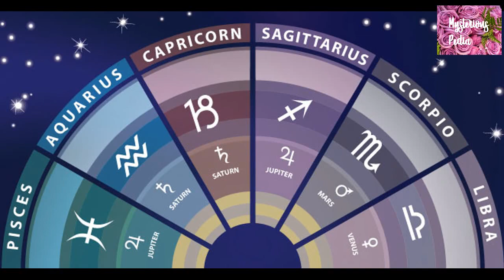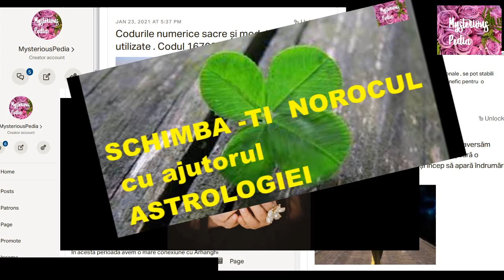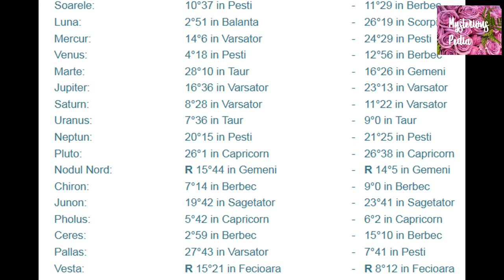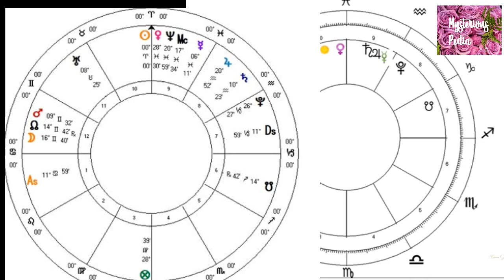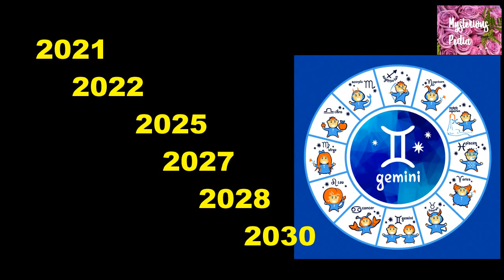Previziuni MARTIE 2021 pentru GEMENI si pe urmatorii 10 ani.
Vreau sa va spun ca am infiintat  CLUBUL PRIVAT MysteriousPedia, cel care o sa ofere doar mebrilor sai ,   materiale video speciale, discutii private pe teme astrologice, astrograme la preturi speciale , remedii antice magice si tot ce tine de interesul vostru pe aceste domenii. .